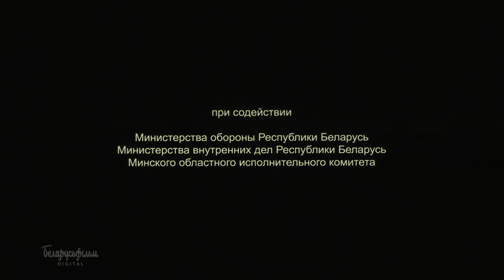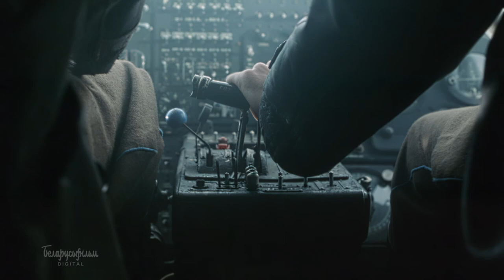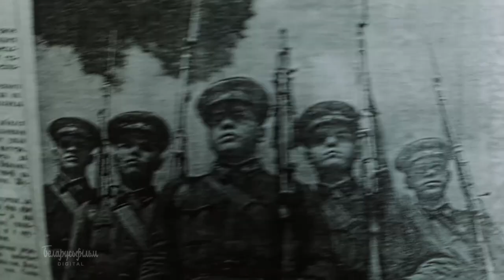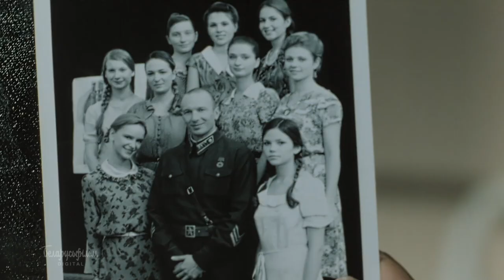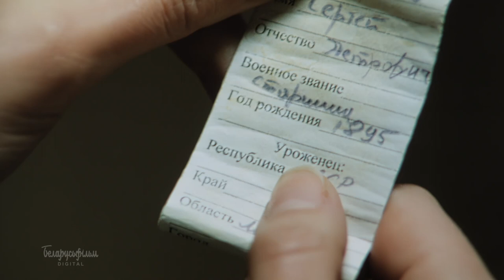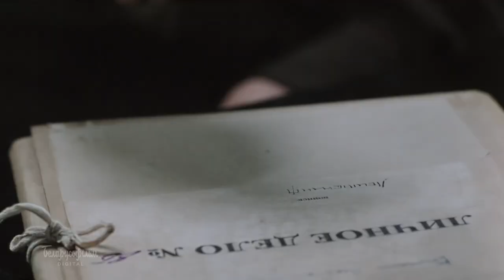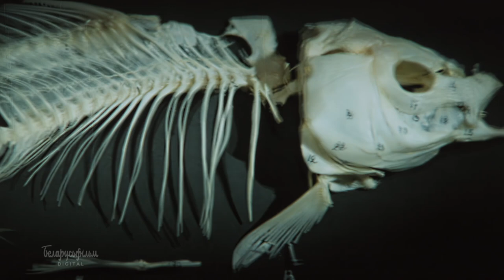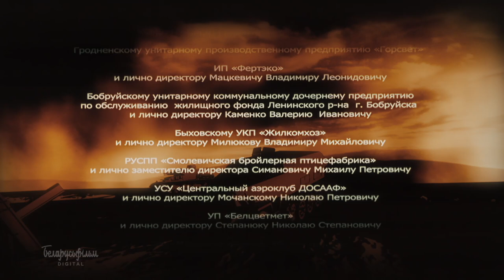ДНЕПРОВСКИЙ РУБЕЖ (2009г.) | FullHD | 5.1 (AC3) | EN, ES, CN субтитры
Обновлённая версия фильма с улучшенным качеством изображения, многоканальным звуком и английскими, испанскими, китайскими субтитрами.

Впервые основой для фильма стала героическая оборона Могилева, так называемый Днепровский рубеж – реальное историческое событие. В самом начале Великой Отечественной войны, когда войска немецко-фашистских захватчиков стремительно продвигались по территории Советского союза, город Могилев, Днепр, Буйницкое поле надолго задержали вражеский натиск… Как говорят многие историки, там – истоки нашей победы!

Война обрывает множество жизней, судьбы героев переплетаются неожиданными встречами и трагическими расставаниями… Комдив, понимающий всю обреченность ситуации, в которую попали защитники Днепровского рубежа, прикладывает все усилия, чтобы сдержать наступление. Отчаянно влюблена в него медсестра Зоя Синцова, а любовь и война – разве они совместимы?

Работы по изготовлению субтитров к фильму выполнены при финансовой поддержке Министерства культуры Республики Беларусь.